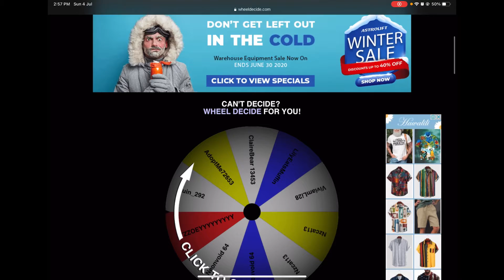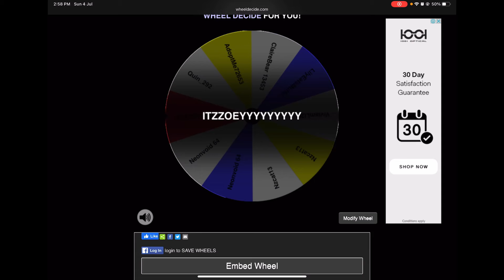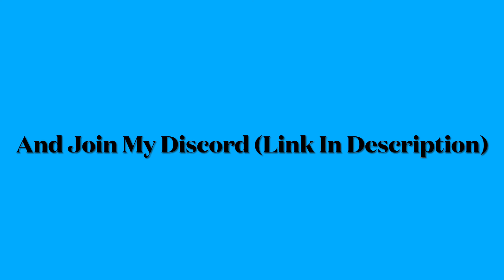Q&A, Giveaway Winners And New Giveaway!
Reaction Channel: Trainboy Reacts

Thank you Wolf Pack For Watching my video and giving me support daily!